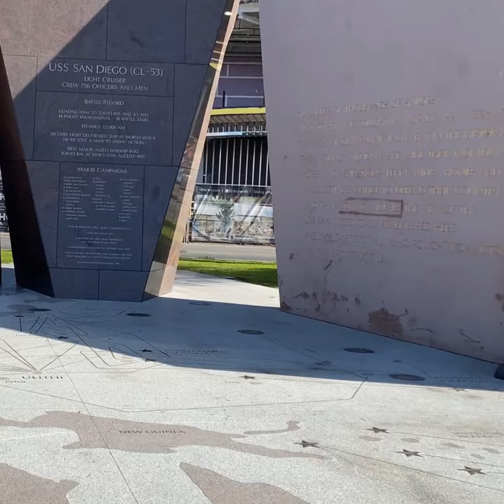USS Midway Legendary Aircraft Carrier Navy Military Army youtube Full version is coming.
Join me in My walk to Midway aircraft carrier.
Enjoy the paintings 🖼 which I created 🎨 being inspired the places like this. Visit:
NicksSanDiegoArt.etsy.com